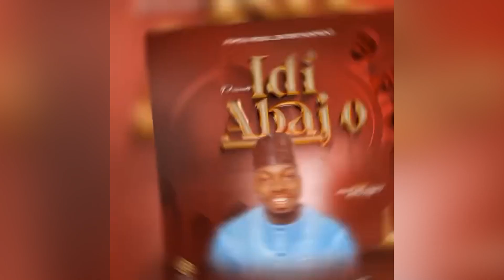IDI ABAJO by Alh. Dr. Abd. Hammed Mustapha All rounder (MTN D'Icon)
An emotional inspirational fantastic track expressing a very deep thought about challenges faced by the enemies. kindkly listen and learn from this beautiful track , also share and comment.

Written, Composed and Produced by Alh. Dr. Abd. Hammed Mustapha All rounder (MTN D'Icon)